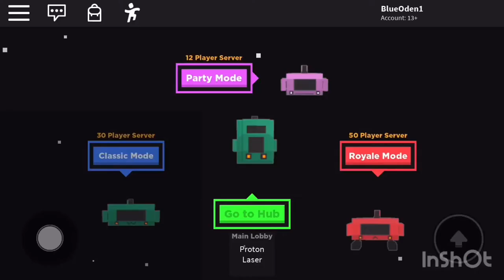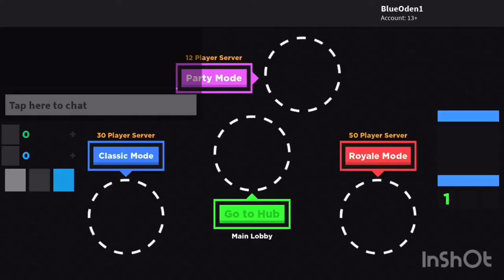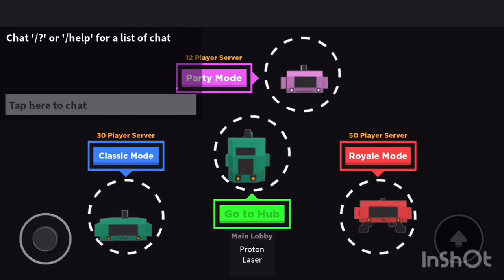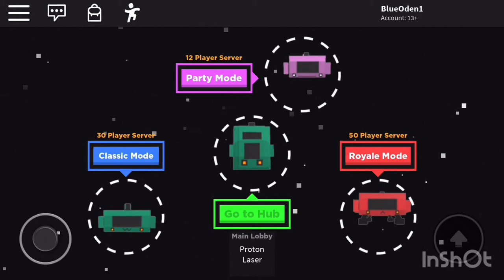Roblox Space Experiment #2